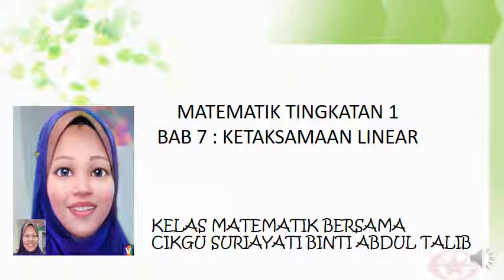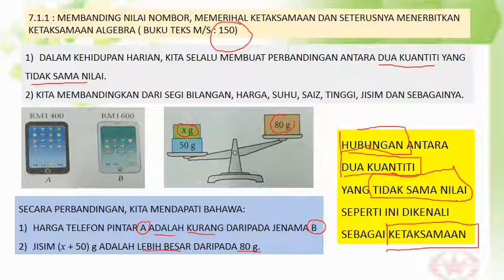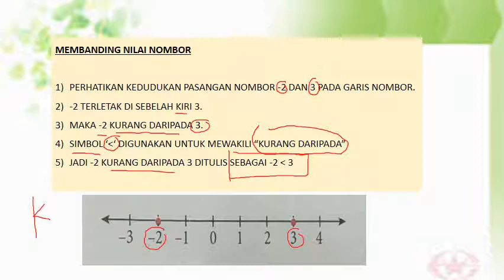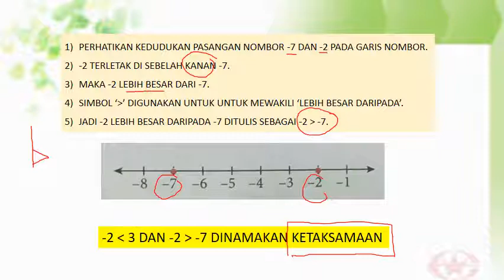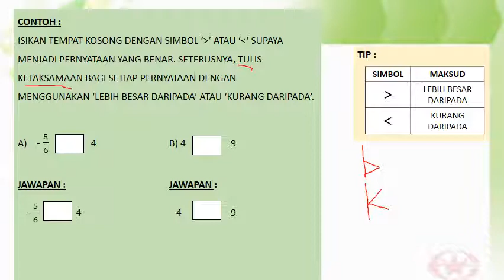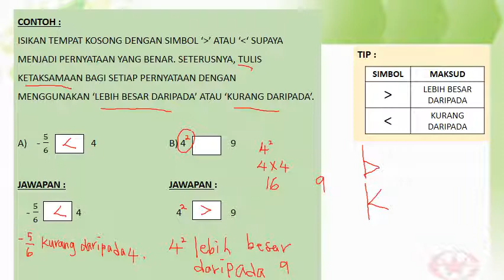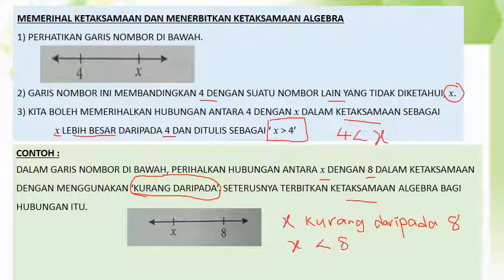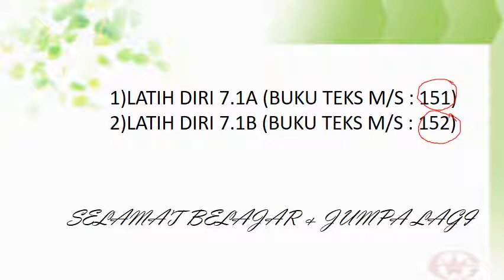Matematik Tingkatan 1 Bab 7 : Ketaksamaan Linear